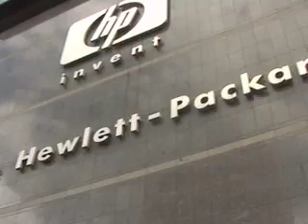Apoyo a Palestina I, aporrea tvi, 04 de junio 2010.mp4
El 04 de junio del año 2010, realizamos nuestro primer reporte para aporrea tvi, desde la delegación de la ONU en Venezuela ubicada en la torre Hewlett-Packar en la Ave Francisco de Miranda de Caracas, con motivo de la protesta a favor de Palestina.

La flotilla que se dirigía por el mar Mediterráneo, hacia Palestina, con un cargamento de ayuda humanitaria, fue atacada por el ejercito israelí.